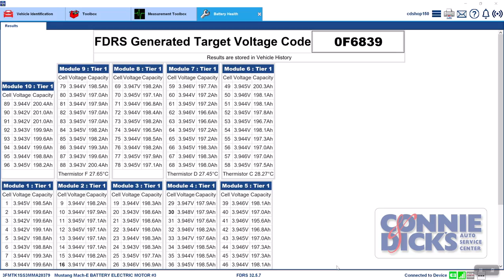Chaffey College Automotive Technology Visit & Checking out their 2021 Mach E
Giving a big shout out to the Chaffey College Automotive Technology department as they stopped by the shop on Friday August 19, 2022 with their 21 Ford Mustang Mach E ALL-ELECTRIC vehicle. We connected FDRS and took a semi-deep dive into the network data and found some interesting statistics. We also got to take a look at the ADAS features on the vehicle! Thanks for stopping by, this was a really cool experience!